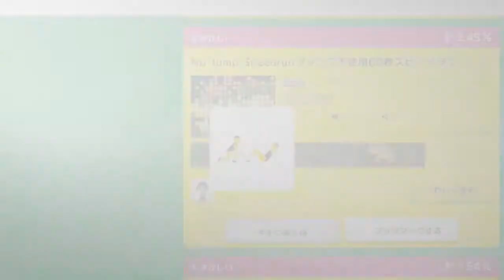地声でマリオメーカーやっていきます！ Part 2 ジャンプしないスピラン？？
調子の乗って連日地声で投稿です
皆さま、耳が腐ってもしりませんｗ